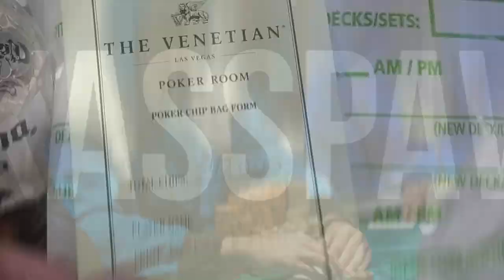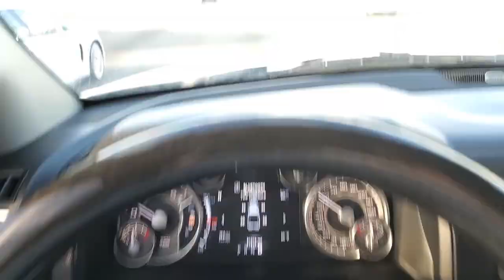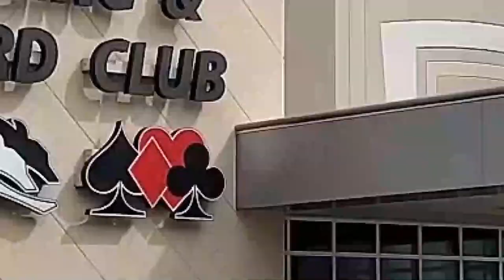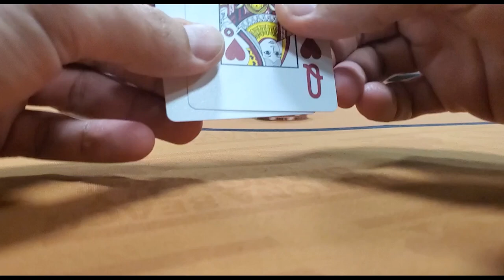Poker Vlog Ep.1 - Battling in the $1100 HPT DAYTONA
My first Poker Vlog episode! The poker vlog focuses in poker strategy, trying to put the viewer in the whole mood playing a poker tournament. I reveal every hand possible to the best of my notes, because I feel especially a poker tournament should not be only certain key pots, but every fold, check, bet no matter the size of the pot.

$1100 Main Event Heartland Poker Tour in Daytona.

Special Thanks to a fellow poker Vlogger Matt Vaughan for his guidance. be sure to check out his Vlog

Chasing Rainbows (prod. Zuckswithit)
Hunger ft. Futuristic (prod. by Zuckswithit)
Mixed by Preston Jones
AND